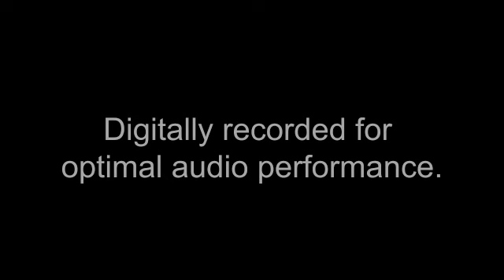Lupang Hinirang - Pipe Organ - Philippine National Anthem - VIRTUAL CHURCH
Hi-Fi Hymn Book is helping to launch this awesome volunteer project that inspires students around the world to create their own micro social enterprises and donate the profit to charity.